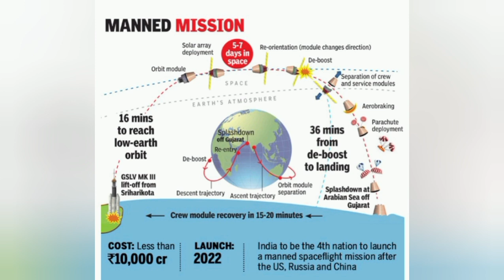क्या है Gaganyan मिशन? Gaganyan मिशन में जाने वाले लोग कौन कौन है? Gaganyan mission कब launch होगा?